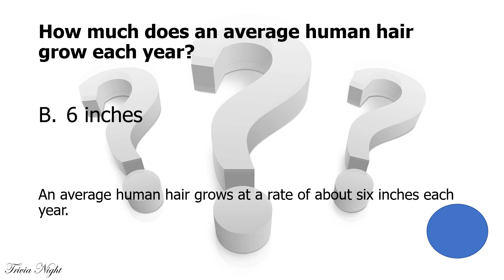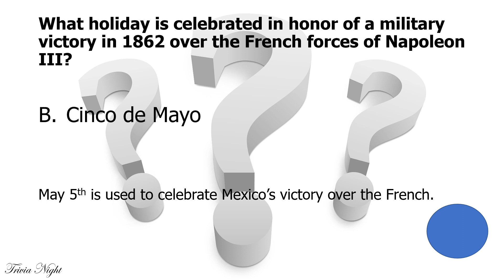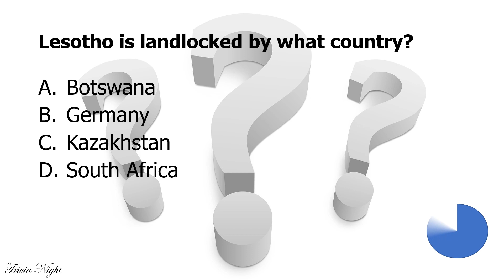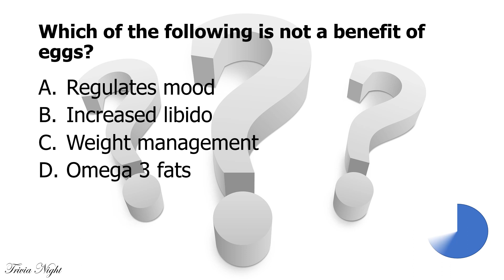They Passed The Quiz, Can You? Trivia Night Quiz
Hard Trivia Quiz from Trivia Night. This is general knowledge quiz #15 in our general knowledge trivia series.